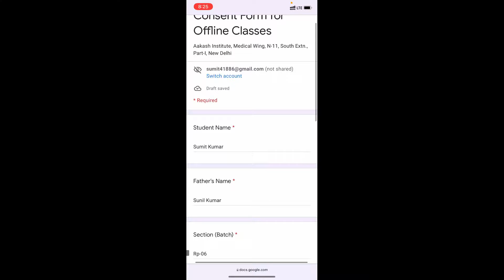Will i Go to Delhi ? | Roast Of V-Mart Mall Worst Experience Ever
Yaar Kaisa Mall Hai yaar

You can help me By Sharing my Videos And Supporting me.